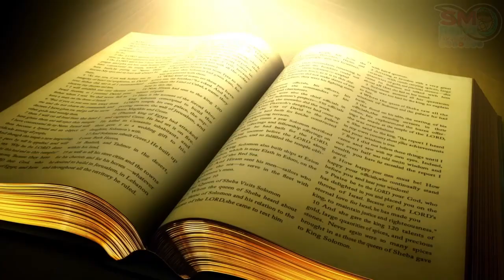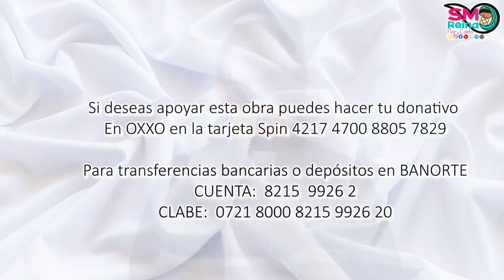Palabra de Vida del 11 de Mayo del 2023. Conoce cuanto te ama Dios